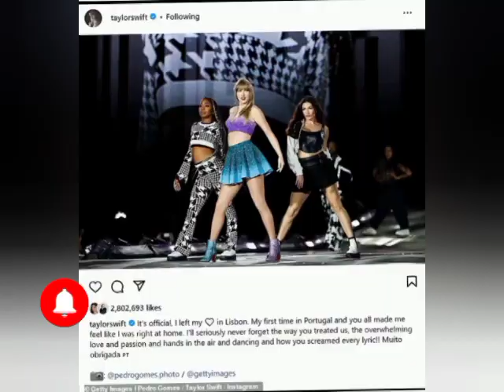Taylor Swift Leaves Her Heart in Lisbon After Sold-Out Shows